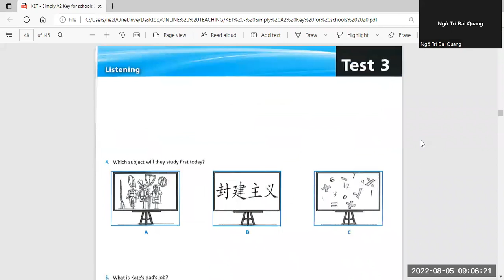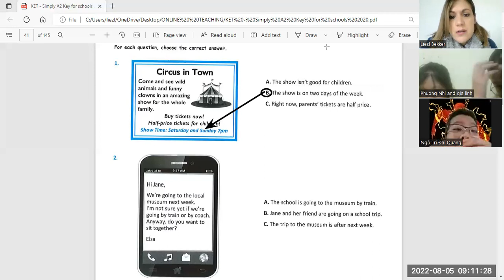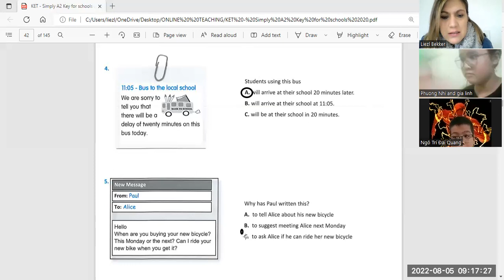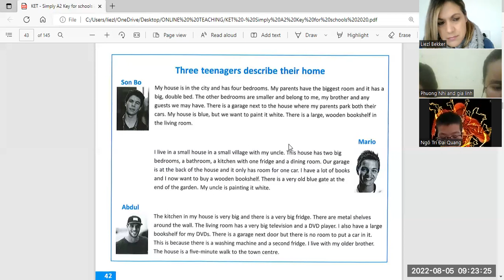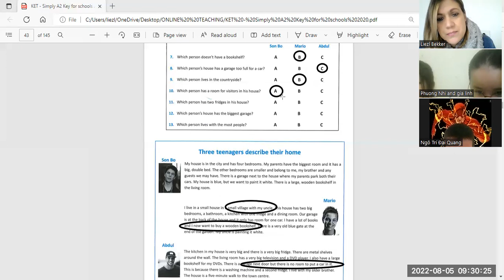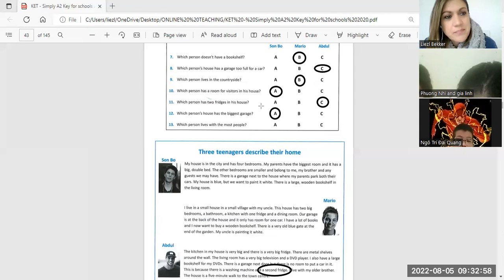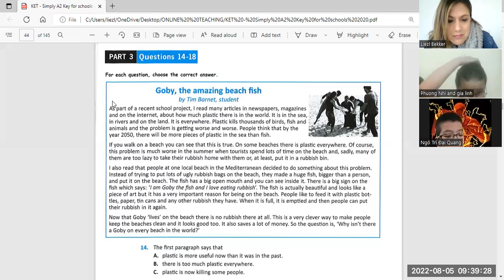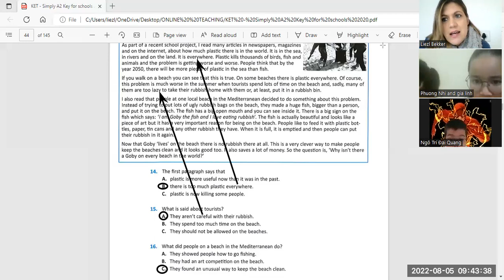Dai Quang4b + Gia Linh4b + Phuong Nhi5 2 05 08